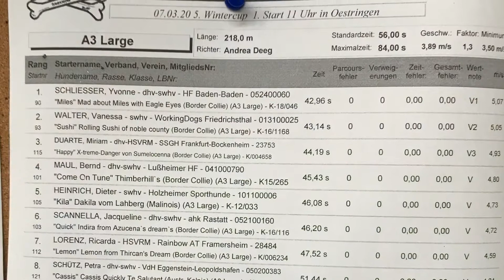07.03.2020 Miles A3 V1